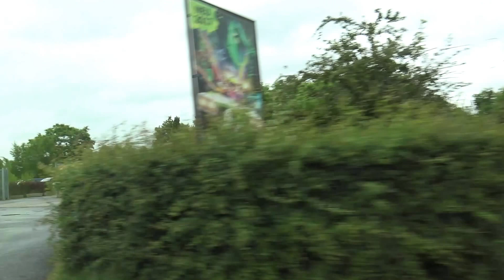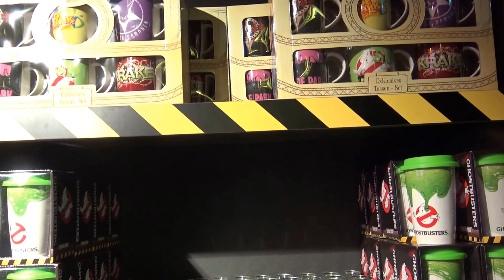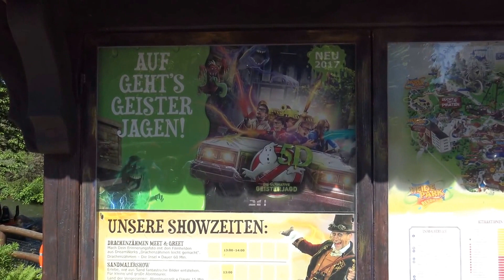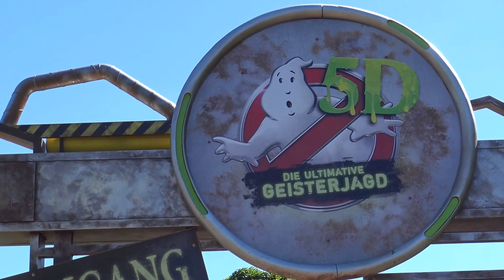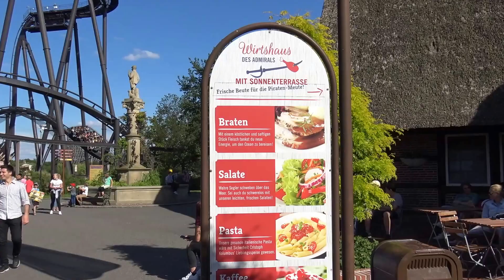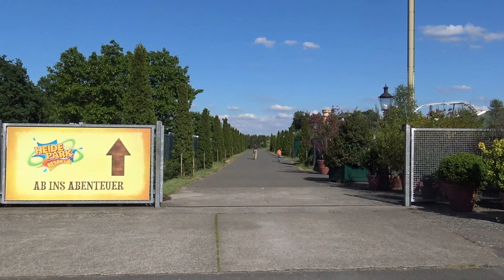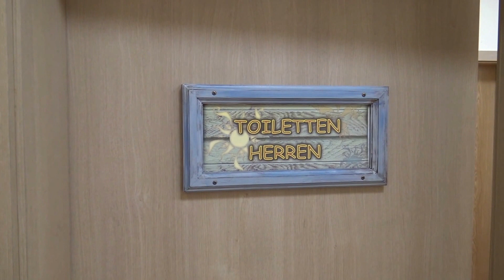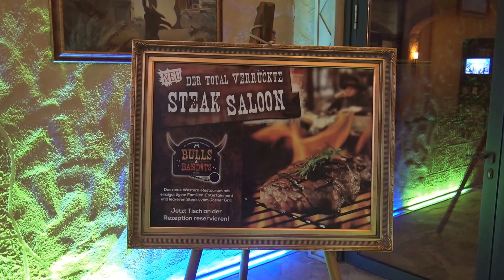5 Tage Sommerspass im Heide-Park Teil 1!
Der Gipfelstürmer war für Euch 5 Tage im Heide-Park unterwegs.
Ich war im Heide-Park, Holidaycamp, Abenteuerhotel und Soltau.
Erlebt ein Video voller Abenteuer und Sommerstimmung.

Seht die ersten Höhepunkte meines V-Logs im ersten Teil.

Viel Spass